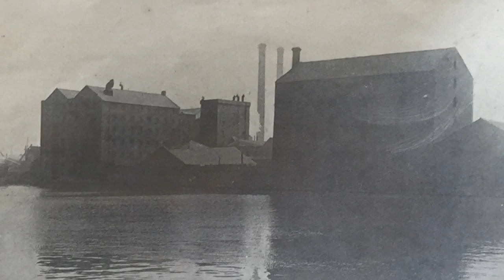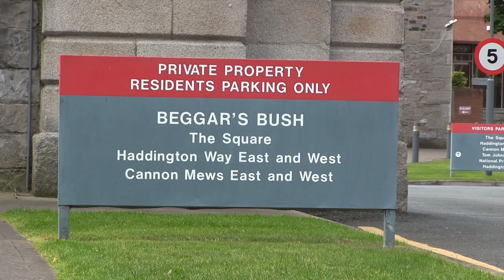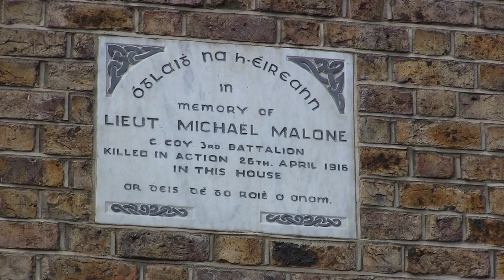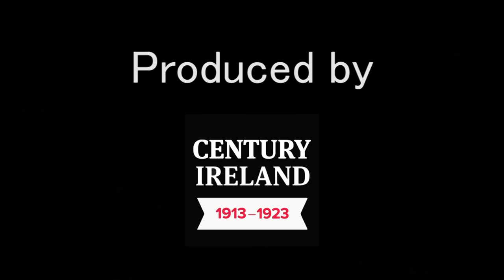Sites of 1916: Boland's Mill & Mount Street Bridge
Dr John Gibney discusses the activities around Boland's Mill and Mount Street Bridge during the 1916 Easter Rising.

To learn about the other important sites of the Easter Rising, have a look at our playlist